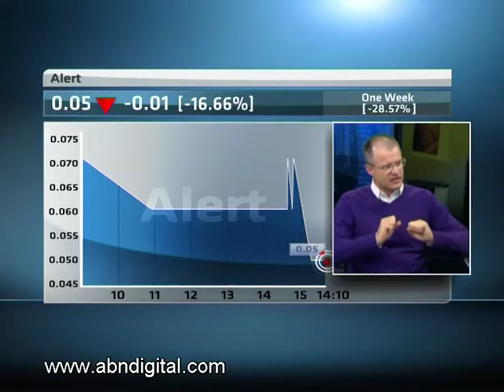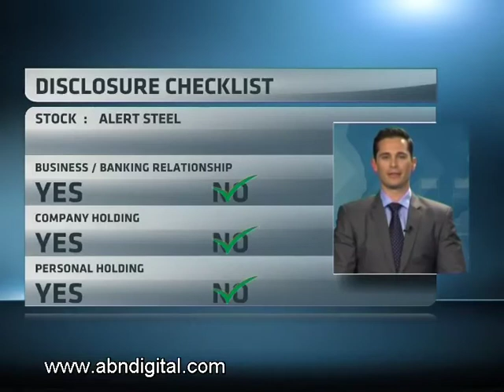Alert Steel - Hot or Not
Alert Steel is another AltX-listed retailer of steel and steel-related products and services. It listed in 2007 and crashed badly in 2009, requiring a series of rights issues to stay afloat. Another issue to raise R120 million is in the pipeline. It has a market cap of R88.6 million, and has no price to earnings ratio, since it traded at a loss in 2011. Rhynhardt Roodt from Investec and our resident expert Paul Theron from Vestact decide whether Alert Steel is hot or not.